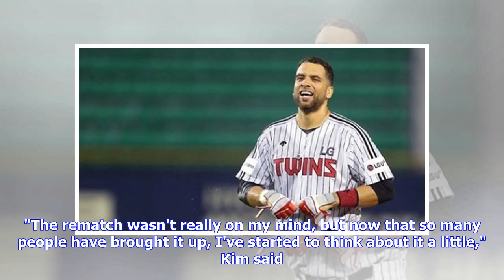American manager relishes opportunity to play for S. Korean baseball title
2018/11/04 13:38 Article View Option By Yoo Jee-ho SEOUL, Nov. 4 (Yonhap) -- Trey Hillman, American manager for the South Korean baseball club SK Wyverns, said Sunday he will relish the opportunity to play for the championship in the Korean Series. The Wyverns will face the Doosan Bears in the best-of-seven Korean Series starting later Sunday. Hillman is the first foreign skipper in Korea Baseball Organization (KBO) history to manage in the Korean Series. He won the Japanese league title with Ho...